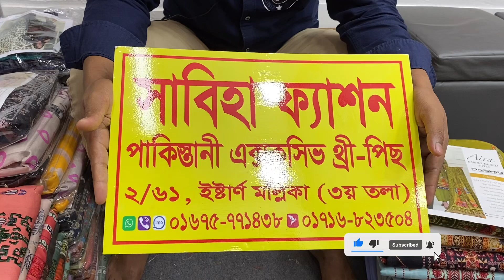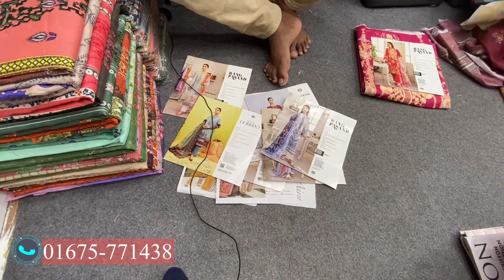Pakistani Mixed Catalog Three Piece Collection 2022